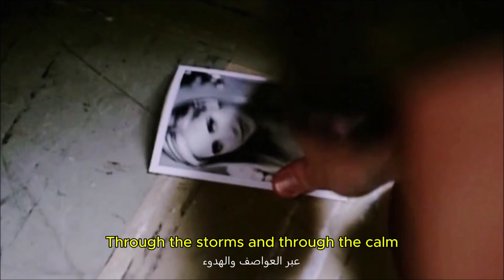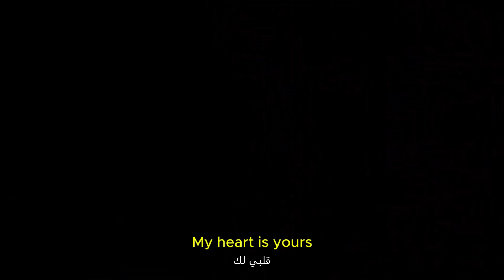Buffy and Angel - Forever and Always (with Lyrics and Arabic subtitle)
The song is non-copyright as I used A.I to create it.

I hope you enjoy the video and the song.